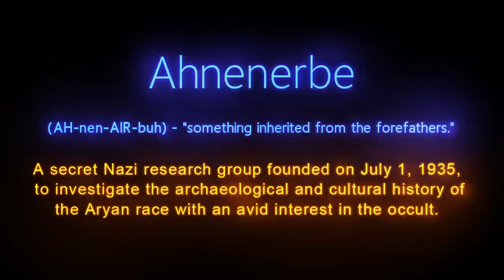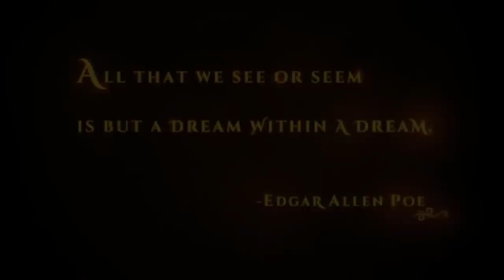Exclusive Interview with Denis Dyack - Brilliant Movies, Hideo Kojima, IGN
Exclusive with Denis Dyack - Nintendo NX, The Future of Nintendo and Gaming In General